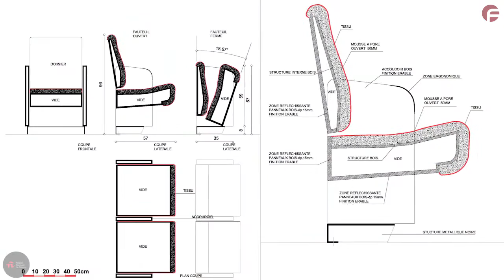PHILHARMONIE DE PARIS by Figueras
Figueras International Seating worked personally with the acoustic engineers and stage designers to ensure that the seating designed by Jean Nouvel Ateliers fulfilled the demanding acoustic requirements and contributed to the hall's exceptional all-round acoustics. The challenge of the project lay in creating a seat with extremely low acoustic absorption which would allow higher reverberation to be generated.  This would compensate for the large size of the hall, despite its appearance, as it is wide and well-cushioned. Various changes to the seating and up to 10 acoustic tests, in laboratories in Paris and Barcelona, were needed to achieve the desired product.